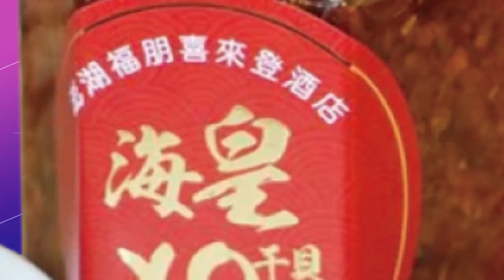【每日必看】圍捕通緝犯警開4槍 小隊長遭撞"脊椎骨折" 20221023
雲林警方跨區抓通緝犯，追到台中清水一處偏僻道路，沒想到嫌犯拒捕，開車橫衝直撞，過程中警方對車輛開了4槍，一名偵查小隊長被撞倒，送醫後全身擦傷、脊椎骨折，雖然沒有生命危險，但還要住院觀察。